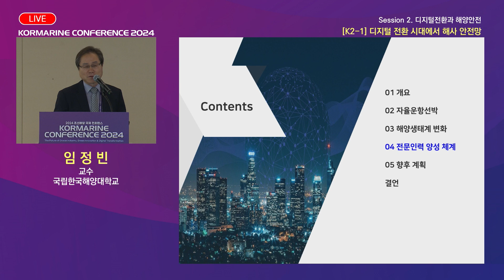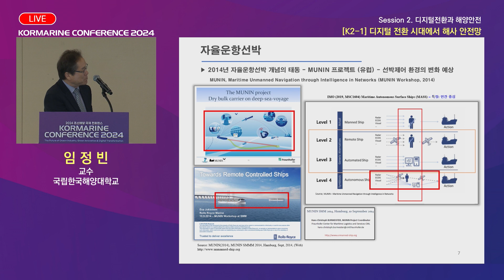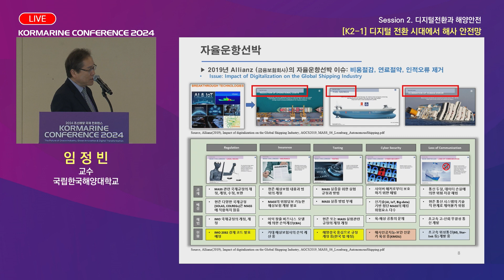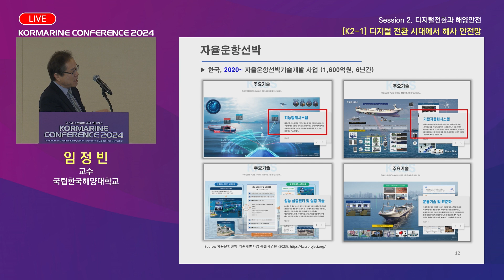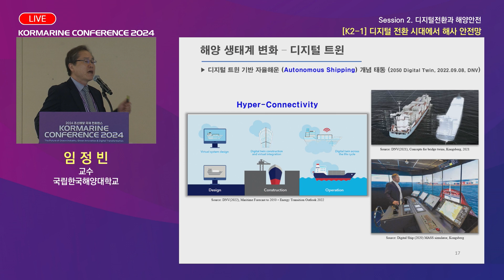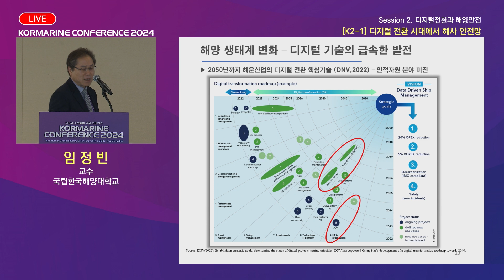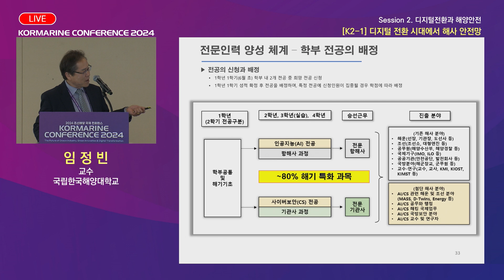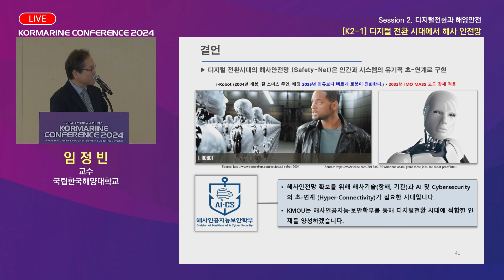[2024 인천_KOR] K2-1. Jeong-Bin Yim